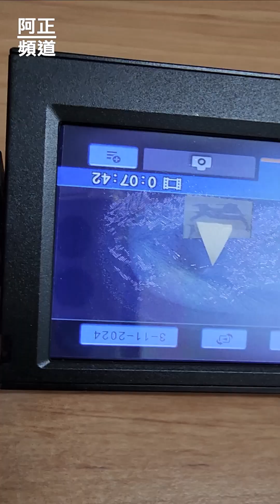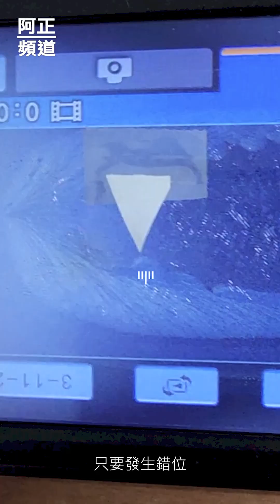簡易辨識 偏光膜變質在正面或背面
以簡易的方法辨別變質的偏光膜位於正面或背面。